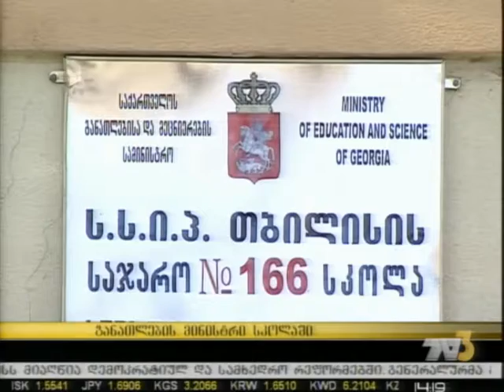განათლების მინისტრი სკოლაში